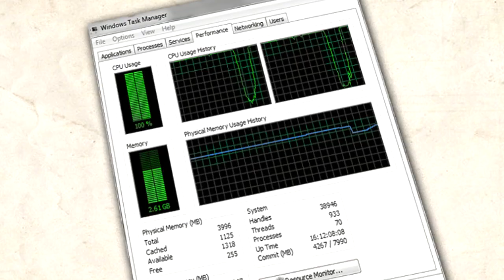WHAT IF you were to CHARGE yourself with a laptop charger?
What if we were to use the electricity from the wall, instead of food, how much of it we would need to survive? The answer might surprise you!

Media sources:

Videos:

"7 29 09 LIGHTNING Strikes in front of camera"
by "the Surf Station"

"Lightning Strike Almost Hits Boat On Water"
by "ijaz ahmad"

"Lightning Strike - Near Colorado"
by "stormiscoming"

"Trailer : 4.1868 The Theory of Heat"
by "Adrian Abela"

Pictures:

"Arothron hispidus is being cleaned by Hawaiian cleaner wrasses, Labroides phthirophagus 1" by Brocken Inaglory - Own work.